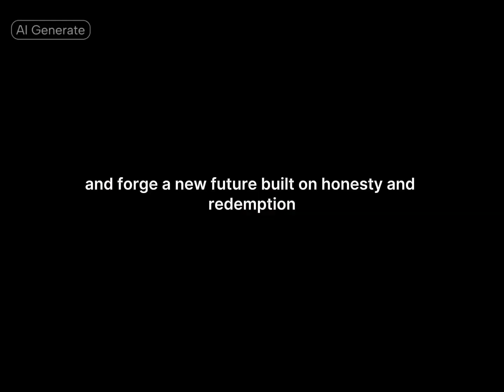Tangled bonds. Confession